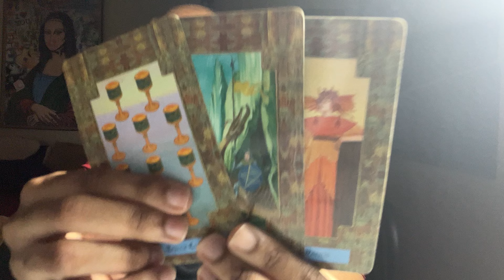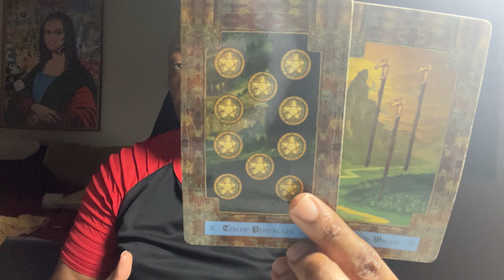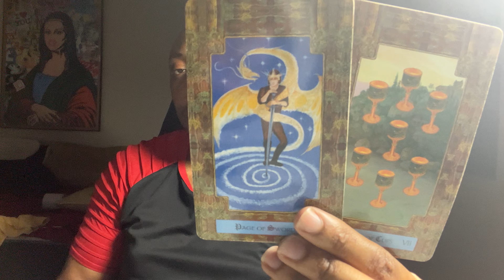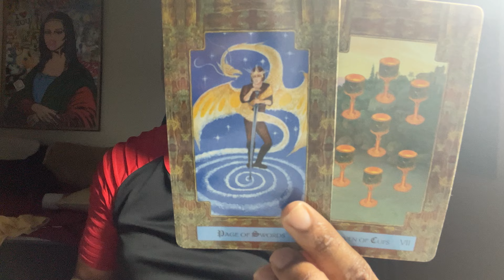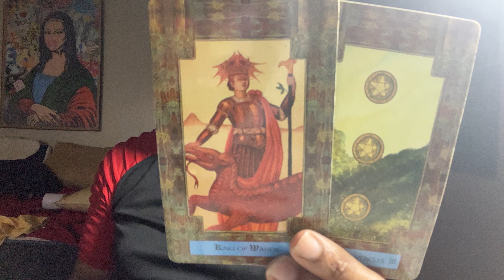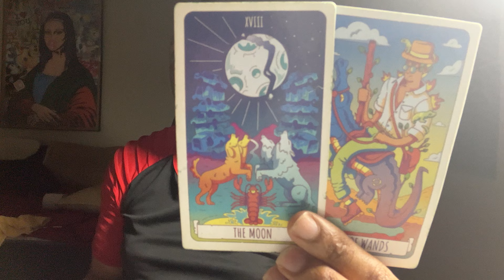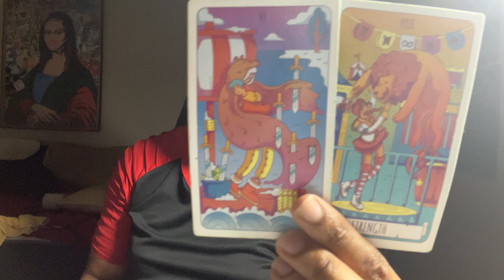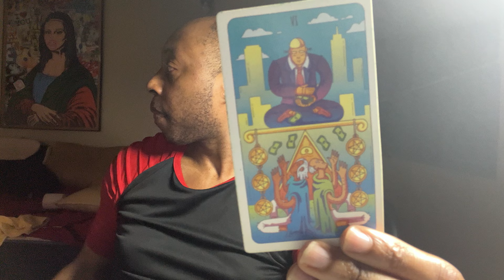VIRGO-HIGHLY OVERLOOKED HIGHLY VALUED